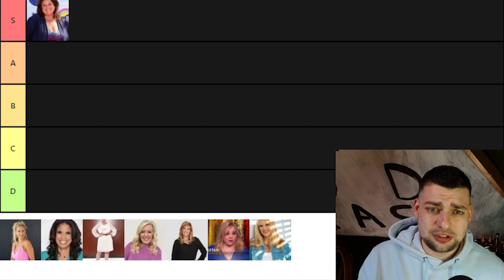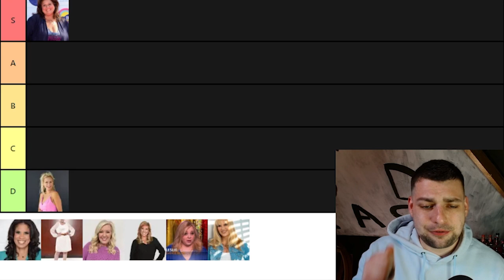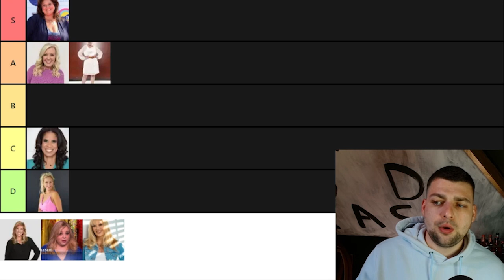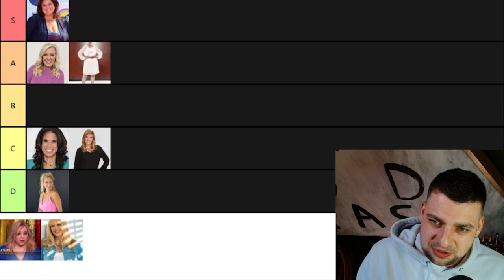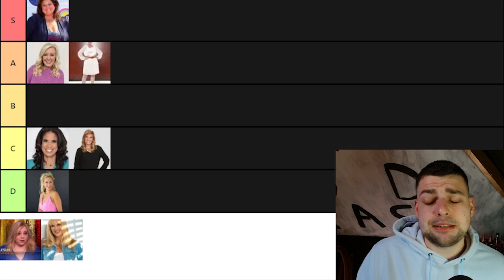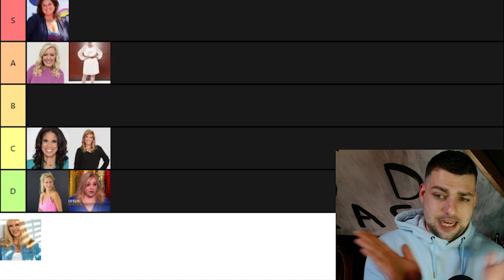DANCE MOMS OG's- Tier List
Do you agree? Jill is fit.